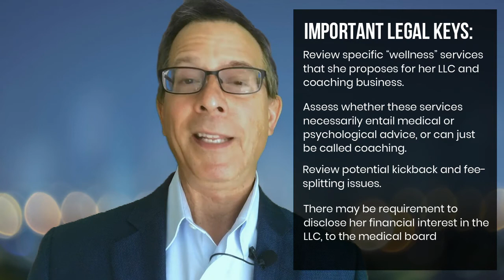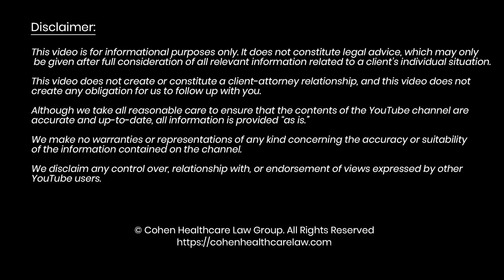Health Coaching Laws Challenge Licensed MD Across States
In today’s video, we return to the topic of a medical doctor who does health coaching.

Tina is neurologist and licensed medical doctor in the state where she lives. She had a thriving medical practice focused on neurological complications, but, she closed her medical office when the pandemic began.  Since then she still has a had a thriving telemedicine practice with the patients that used to frequent her physical office, and, she figures she knows enough about holistic treatments for brain health that she wants to expand her practice across state lines.

Can she just do it, and if she does, is it medical practice or “health coaching?” What are the legal and regulatory parameters, what are the legal and regulatory restrictions, and what risks does she ultimately take?